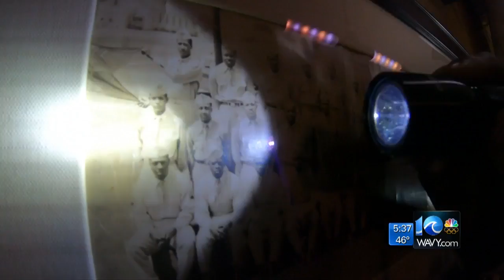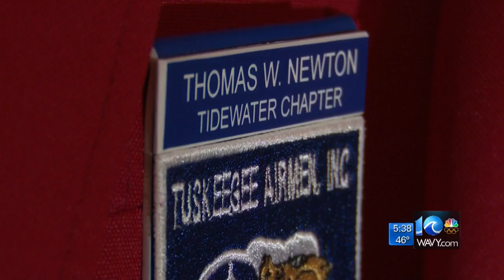WW II photo tucked away for decades leads to Tuskegee Airman recognized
Chesapeake resident Thomas Newton kept a photo of him from the 1940s tucked away in his drawer for years.
He never expected it to help get him recognized for his service with an elite group of men.